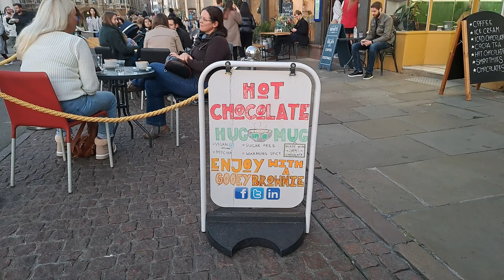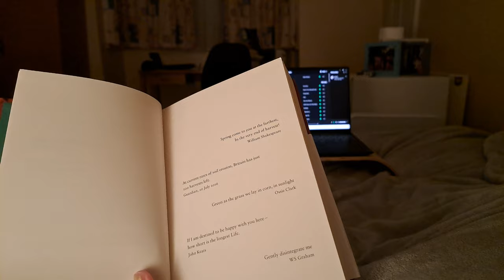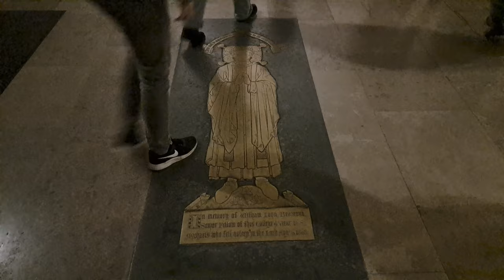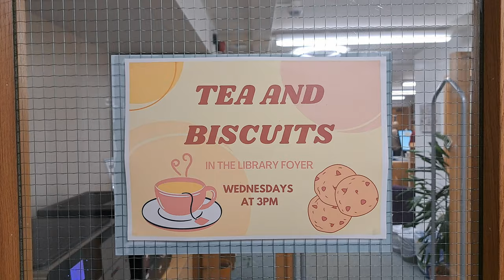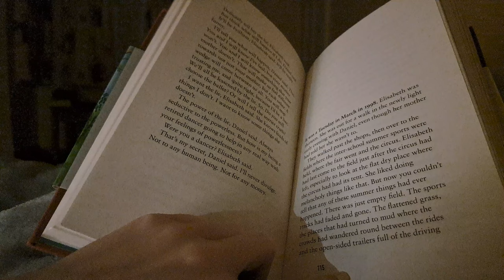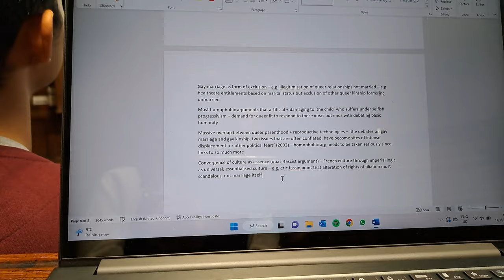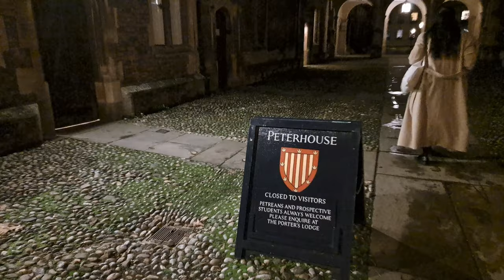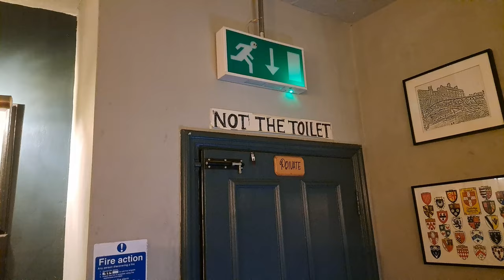week in the life at uni of cambridge vlog, final year edition - kicked out onto street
Hello everyone! Welcome to a Week in the Life, showing you my life here at the University of Cambridge where I'm in my 3rd and final year, studying Sociology and Social Anthropology (HSPS) at King's College.

In this video you will see me being late for an abominable number of things, but there's still activity packed into every inch of the day. That activity is sometimes lying in my bed, but, still.

Good luck in interviews for everyone applying at the moment! Passion is the key!

Follow me on Storygraph @libdibs